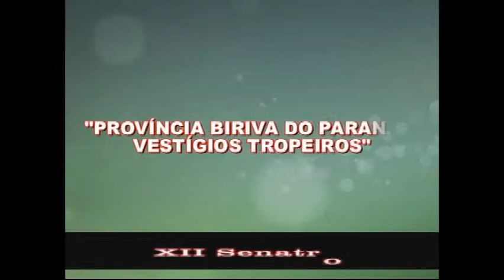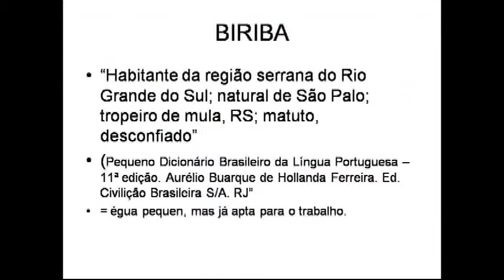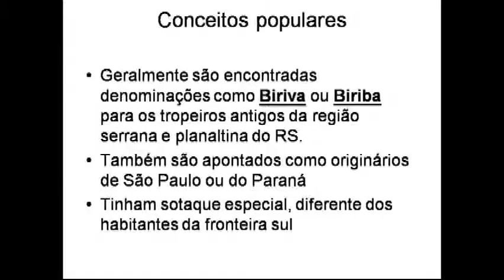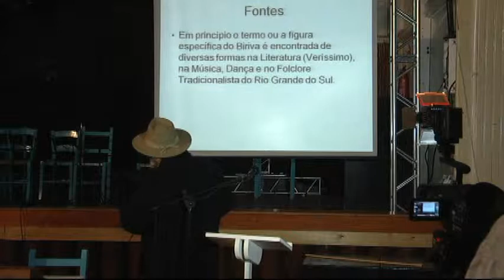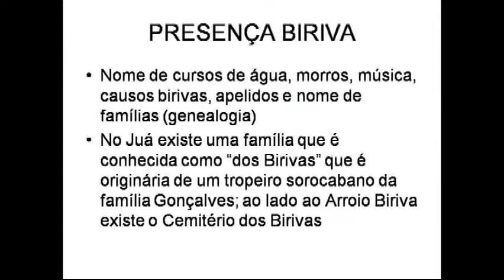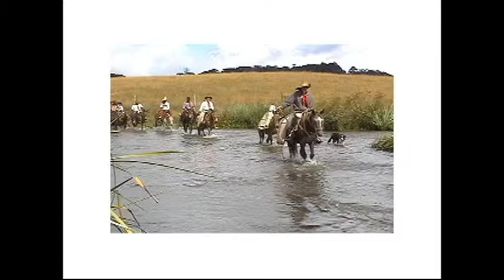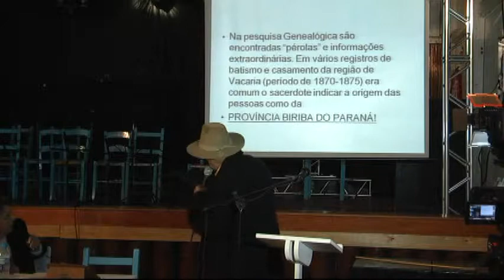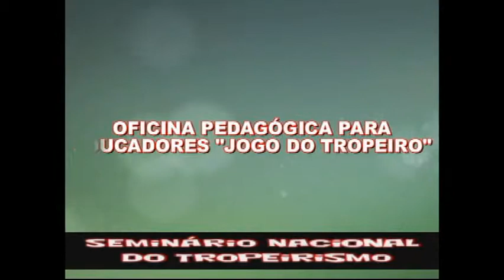XII Senatro Seminário Nacional do Tropeirismo dvd08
Transmissão TV Cidade canal 99net/03digital
Imagem e Reportagem: Claudia Melo